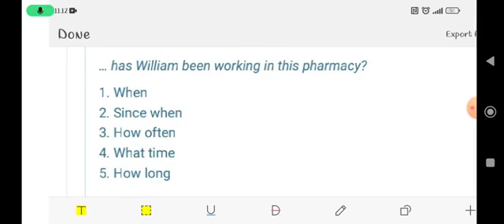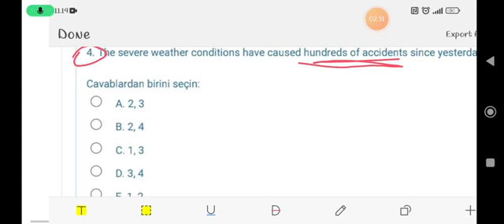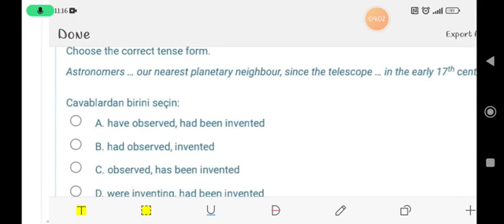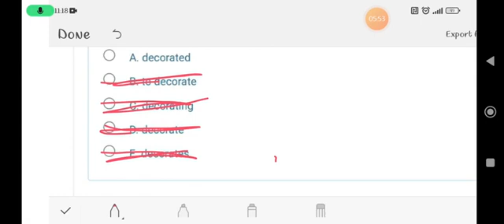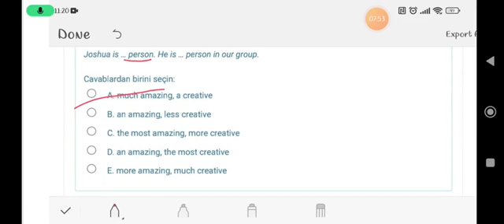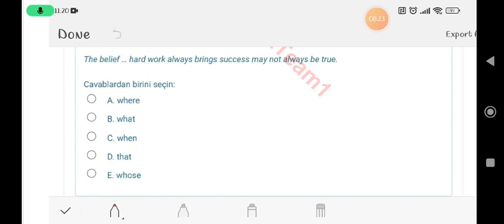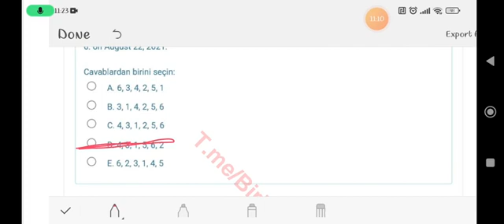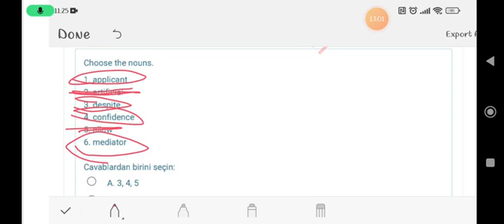İngilis dilindən Çox vacib sınaq izahı part 1☑️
Pərviz Gözəlov rəsmi YouTube Kanalımıza xoş gəlmisiniz.kanalımıza abunə olmaqı və videomuzu bəyənməyi unutmayın.

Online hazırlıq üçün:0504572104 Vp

guven sınaq 2
güven sınaq 2 cavabları
guven sinaq 2 movzulari
guven sınaq
güven sınaq imtahanı
guven sınaq 2
guven sinaq 2 adres
guven sınaq 2 balları
guven sınaq 2 biologiya
guven sınaq 2 bölüm
guven sinaq 2 bilet almaq
guven sinaq 2 bilet
guven sinaq 2 bal hesablama
guven sinaq 2 buraxilis fenleri uzre
guven sinaq 2 bilet qiymetleri
guven sinaq 2 bakixanov
guven sinaq imtahan bilet almaq
guven sinaq bilet almaq
guven sinaq neticeleri 2021
güven sınaq

guven sınaq 2 güvən
guven sinaq 2 gunleri
guven sınaq 2 hissə
guven sınaq 2 hisse
guven sınaq 2 hefte
guven sinaq 2 harda yerlesir
guven sinaq 2 hesablama
guven sinaq 2 hazirliq kurslari
guven sınaq 2 ınstagram
guven sınaq 2 indir
guven sınaq 2 imtahanı
guven sinaq 2 imtahan bilet almaq
guven sinaq 2 imtahanlari movzulari
guven sinaq 2 imtahan vaxtlari
guven sinaq 2 imtahanlari
guven sinaq 2 imtahani
guven sinaq 2 imtahan neticeleri
guven sinaq imtahani
guven sınaq 2 jurnalı
guven sınaq 2 jurnali
guven sınaq 2 kvadrat
guven sınaq 2 kitabı
guven sınaq 2 kitabı pdf
guven sınaq 2 ksq 1
guven sinaq 2 kurslari
guven sinaq 2 kursu
guven sınaq 2 list
guven sınaq 2 listening
guven sınaq 2 lüğəti

guven sinaq 2 listening
guven sinaq 2 neticeleri
guven nesriyyati sinaq 2 cavablar
güven sınaq neticeleri
guven sinaq 2 online bilet
guven sinaq 2 online
guven sinaq 2 oktyabr
guven sinaq 2 onlayn
guven sınaq 2 pdf
guven sınaq 2 pulsuz
guven sınaq 2 pdf indir
guven sınaq 2 pdf yukle
guven sinaq 2 pdf
guven sinaq 2 pulsuz
guven sinaq pdf
guven sinaq 2 riyaziyyat
guven sınaq 2 sinaq
guven sınaq 2 sualları
guven sınaq 2 sinif pdf
guven sınaq 2 sınaq
guven sinaq 2 suallari
guven sinaq 2
guven sınaq 2 şəxsi kabinet
guven sınaq 2 test
guven sınaq 2 test cavabları
guven sınaq 2 test cavablari
guven sınaq 2 testi
guven sınaq 2 testleri
güven sınaq 2 tarixleri
güven sınaq tarixleri
guven sınaq 2 ucun
guven sınaq 2 uygulaması
guven sinaq 2 umumi
guven sınaq 2 video
guven sınaq 2 vk
guven sınaq 2 yüklə
guven sınaq 2 yükle
guven sınaq 2 1 qrup
guven sinaq 2 2021
sinaq 2-nin cavablari
guven sınaq 2 3 qrup
güven sınaq 2
guven sinaq 7 movzulari
guven sınaq 2 8 2022
guven sınaq 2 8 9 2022

guven sinaq 2 9 movzulari
guven sinaq 2 9 cu sinif
guven 9 cu sinif listening
guven listening 9 sinif